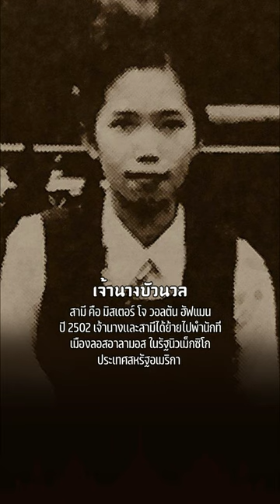เจ้านางบัวนวล ผู้มากความสามารถ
เจ้านางบัวนวลเป็นธิดาในเจ้าก้อนแก้วอินแถลงเจ้าฟ้าเมืองเชียงตุง เมืองที่มีขนาดใหญ่ที่สุดในรัฐฉาน กับเจ้านางบัวทิพย์น้อย นางฟ้าองค์ที่ 6 (คนสุดท้าย)  เจ้านางได้ให้กำเนิดโอรสธิดา 2 องค์ คือ เจ้านางบัวนวล และเจ้ายอดเมือง

ท่านเรียนภาษาอังกฤษที่เมืองเชียงตุง จากนั้นก็เข้าเรียนในมหาวิทยาลัยที่พม่าจนกระทั่งเกิด สงครามสงครามโลกครั้งที่ 2 จึงหยุดเรียน

เจ้านางบัวนวล เป็นสตรีเก่งและเดินทางมาแล้วรอบโลก เจ้านางเคยทำงานเป็นเจ้าหน้าที่บัญชีของสถานทูต พม่าในกรุงโตเกียวประเทศญี่ปุ่น เป็นเวลา 2 ปีครึ่ง จากนั้นเจ้านางก็ย้ายไปทำงานที่สถานทูตพม่าในกรุงปารีส

เจ้านางพบกับสามี คือ มิสเตอร์ โจ วอลตัน ฮัฟแมน (Mr. Joe Walton Huffman)
เมื่อเขาเป็นทหารประจำสถานทูตสหรัฐอเมริกาที่กรุงเทพฯ ประเทศไทย และในปี 2502 เจ้านางเเละสามีได้ย้ายไปพำนักที่เมืองลอสอาลามอส (Los Alamos) ในรัฐนิวเม็กซิโก ประเทศสหรัฐอเมริกา

หลานของเจ้าบัวนวล คือ เจ้าจายหลวง ได้เป็นเจ้าฟ้าเมืองเชียงตุงแทนเจ้าฟ้ากองไท (บิดา) เจ้าฟ้าองค์ก่อนที่ครองเมืองได้ไม่ถึงปีก็ ถูกลอบสังหาร